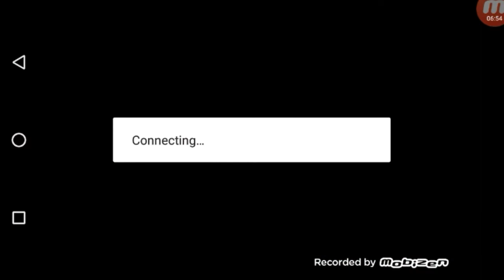Grinding up the leaderboard! (The Battle cats)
The evnt is a point based event, where you get points from kills based on the difficulty of the enemy. Easy enemy = low points/ Hard enemy = higher points. Im just trying to at least get 75% soon :(